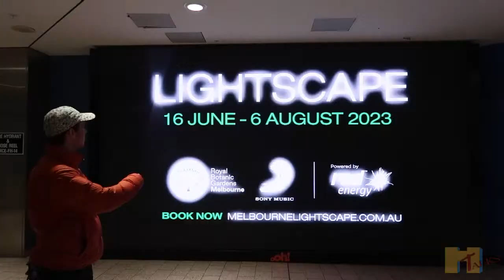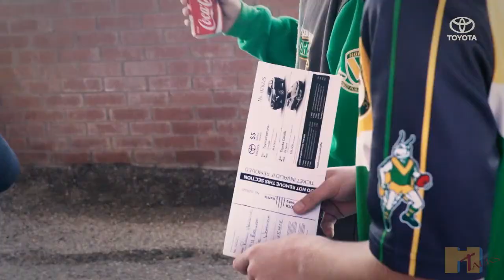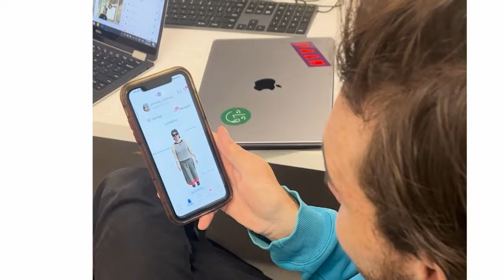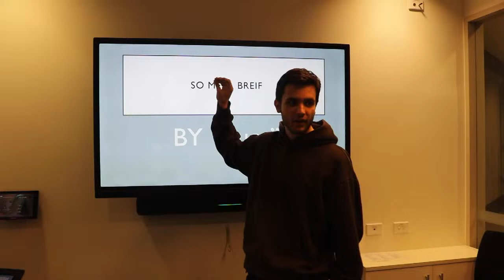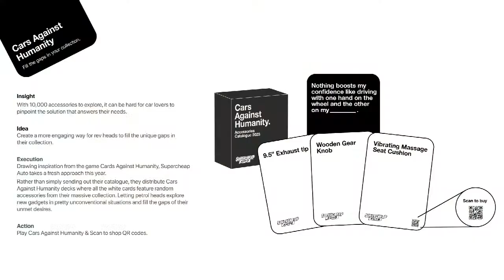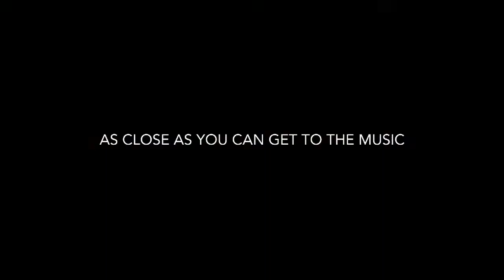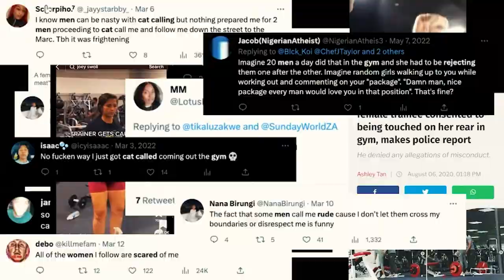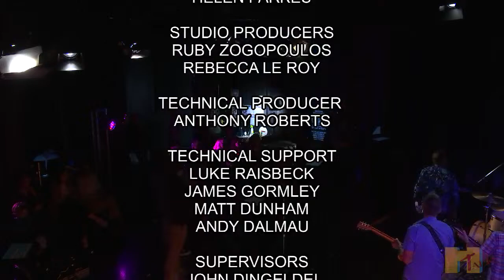Hungry Talks 2023 Ep 9 - How to Sell Ourselves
Episode 9 will look at ‘How to Sell Ourselves’ ahead of the highly anticipated Pitch Night 2023 event. In this late night special, the sold out studio audience will be given front row seats to live music, a range of final episode prizes and fun to round off the 2023 season. We ’ll be joined in the studio by Alexandra Longbottom Head of Creative & Production and Boyd Hicklin, Executive Creative Director at The Gemba Group, as well as Rudy Jean Rigg, Rainbow History Class and Transatheltica Content Creator from Snack Drawer. We’ll also feature an interview with AJ McLaughlin, 2023 AWARD School
National Winner and Art Director at Cyclone Creative. We’ll also have three reps from the 2023 Pitch Night team Amber McLindin, Jackson Sharpe and Val Mejia, as well as Claudio Palmeri, Tom Burt and Aimee Tadmore on the final live student panel.

Join us live online from 8pm!